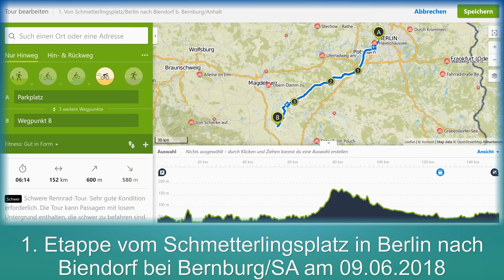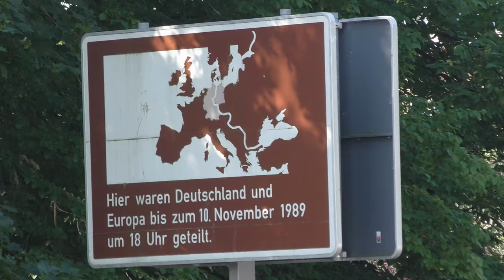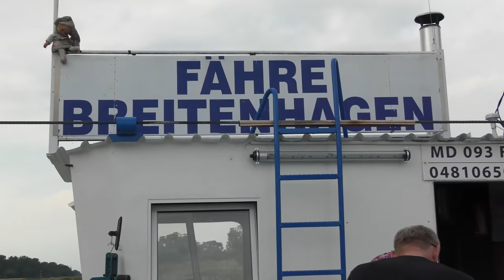1. Etappe Rennradtour Berlin-Luxemburg am 09.06.2018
Von fast 800 km sind die ersten 156 km geschafft. Sechs Radler und ein Fahrer des Begleitfahrzeugs starten am Schmetterlingsplatz in Berlin um 9 Uhr und erreichen das Ziel Biendorf bei Bernburg mit einigen Rasten nach gut 6,5 Stunden.